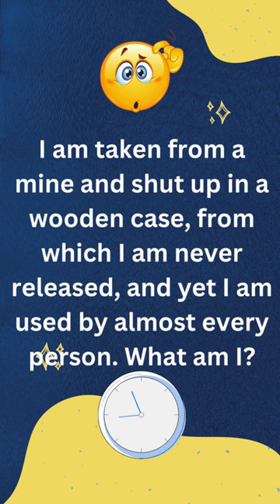RIDDLEE # 005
Get ready to have a great time with my collection of funny and riddle shorts that will keep you entertained and guessing.
My videos are perfect for anyone looking to take a break from their busy day and have a good laugh or challenge their mind with some tricky riddles. From puns and jokes to brain teasers and logic puzzles, there's something for everyone here.
Whether you're a fan of short-form content or just looking for a quick pick-me-up, my channel has got you covered. So sit back, relax, and enjoy the show as I bring you the best in humor and problem-solving.